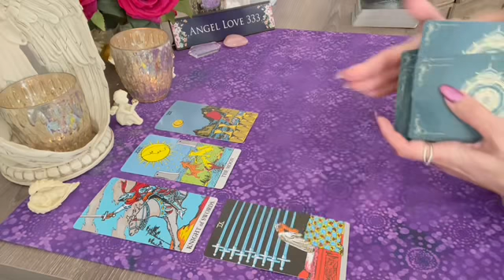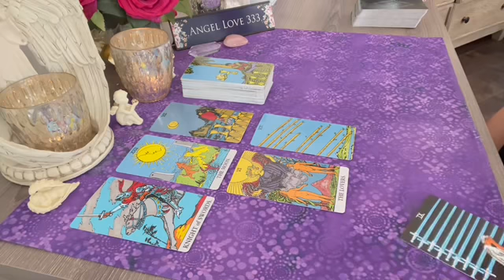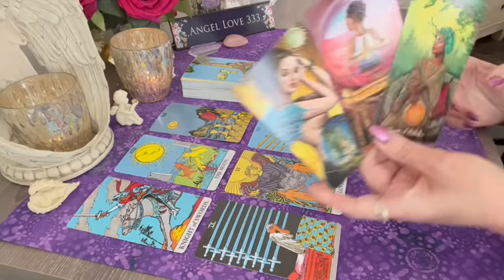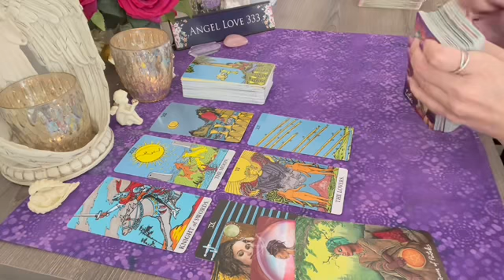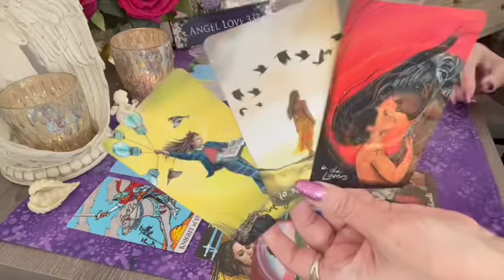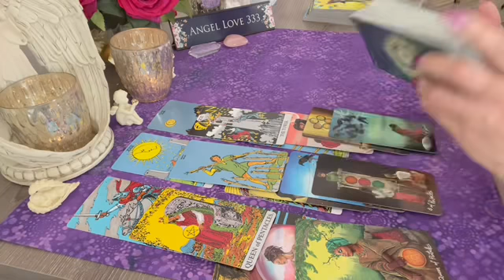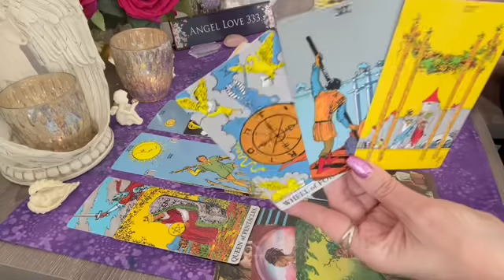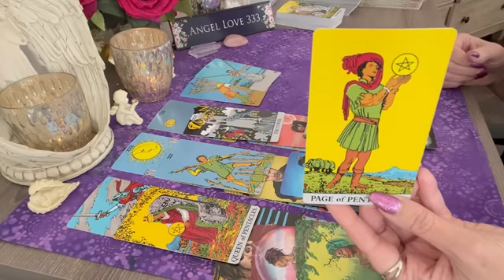Taurus your not expecting this! They're coming back for a reason!💕✨January 2022 Tarot Reading